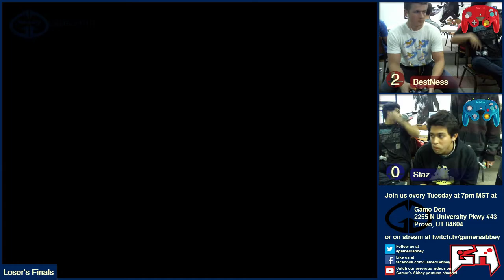[2015-11-10] Smash Den Weekly - Wii U - BestNess vs Staz